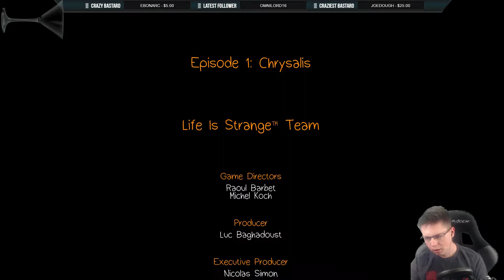Life is Strange Decision Making Process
This is how I make my choices in Life is Strange